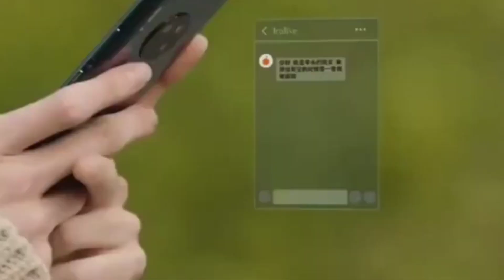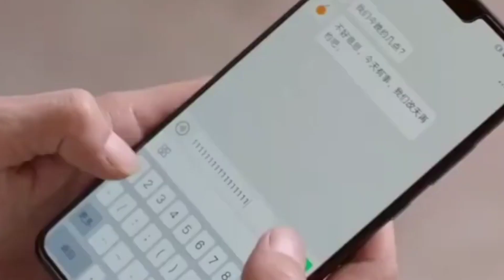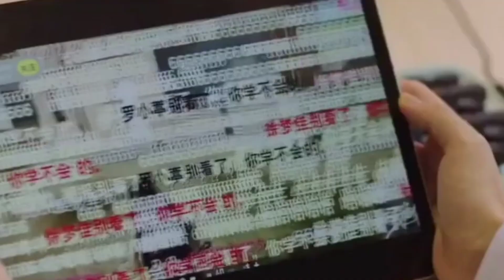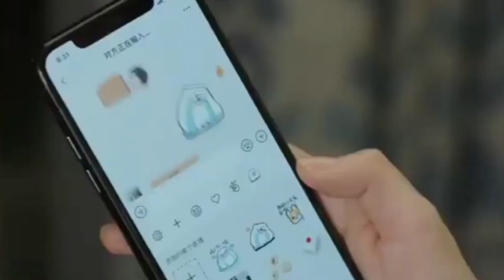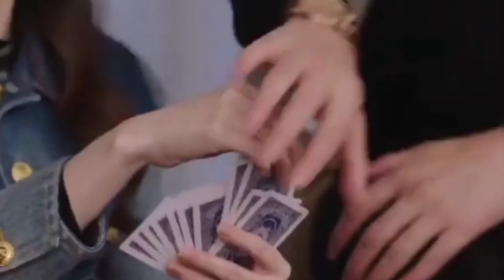Love Scenery [ MV ] - Fast Lane